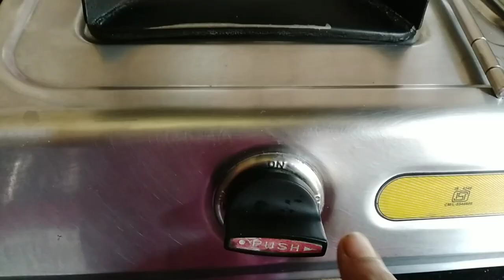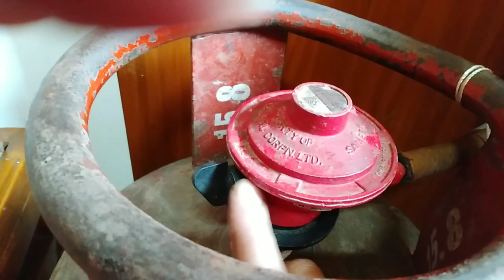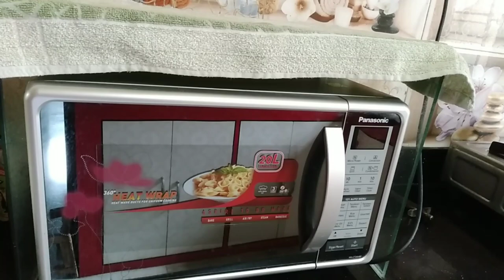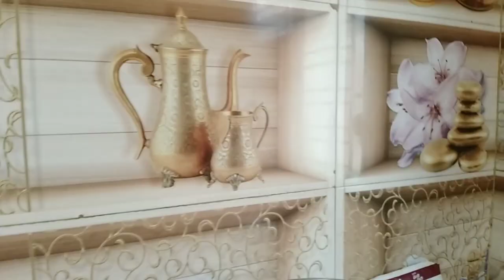প্রতিদিন এভাবেই গ্যাস সাশ্রয় করি আমি।। এই টিপস অর্থ , গ্যাস আর সময় তিনটি বাঁচাবে।।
প্রতিদিন এভাবেই গ্যাস সাশ্রয় করি আমি
এই টিপস অর্থ , গ্যাস বাঁচাবে।